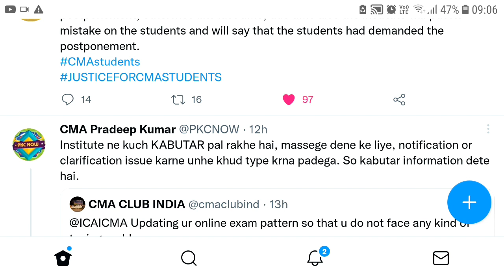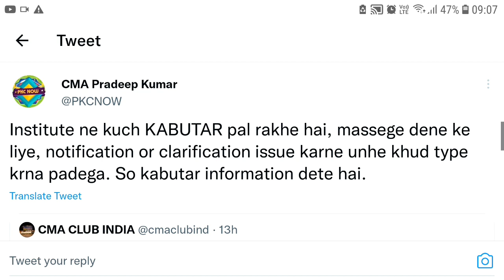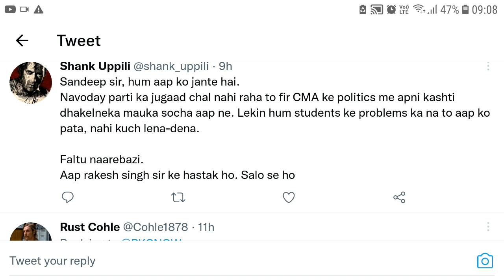CMA Guru PKC Now Vs CMA Club India Tweets Regarding CMA Offline Exam Protest | Kci